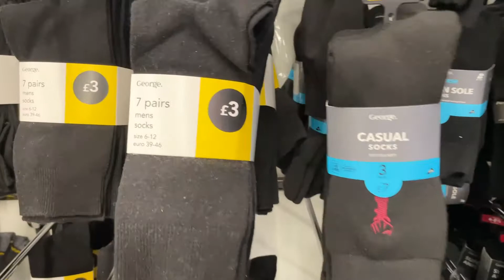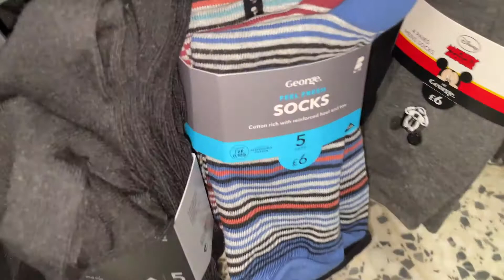Men Socks in UK | Asda , March | 2021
ASDA Men underwear for Sale - George at ASDA Socks Collection
Low price Men Socks in UK , ASDA George Socks arrivals.